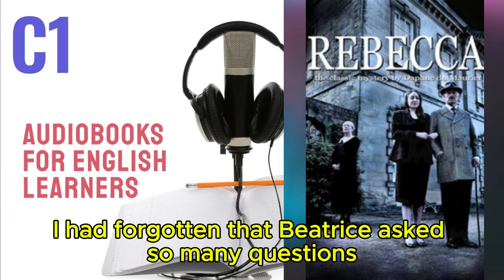Rebecca by Daphne Du Maurier - Audiobook for English Learners (C1 Advanced Level)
🎧 Rebecca - Audiobook for English Learners (C1 Advanced Level) 🎧

Welcome to our C1 Advanced Audiobooks playlist! Immerse yourself in "Rebecca", an audiobook crafted for C1 level English learners. This story is designed to refine your comprehension and elevate your vocabulary to advanced levels.

About this Audiobook:

Summary: A young woman who is serving to a rich American Madame, going with her on the Cote d’Azur and accidentally meets there a British aristocrat named Maximilian de Winter. He is the owner of amazingly beautiful estate Manderley. After a brief romance, she agrees to marry him. They return to Manderley together. Almost immediately, the bride realizes how difficult it will be to erase the memory of her husband’s image of his ex-wife, Rebecca. She died about a year ago, sailing on a yacht. Rebecca is rumoured to be not only has outstanding beauty, but also was an excellent hostess, who was able to stay in the community, went sailing on a yacht and was completely perfect. New wife suffers from her own embarrassment, shyness, inability to meet people and afraid of the servants that compares it with the previous mistress.

Content: Intricate narrative with sophisticated vocabulary and complex sentence structures, ideal for advanced learners.

Why You Should Listen:

Engage with a Thought-Provoking Story: Delve into a narrative that challenges your understanding and encourages critical thinking, perfect for pushing your English proficiency to new heights.
Expand Your Advanced Vocabulary: Encounter a wide range of complex words and phrases, enhancing your linguistic skills.
Refine Listening Comprehension: Navigate through detailed and nuanced content, aimed at improving your fluency and comprehension at an advanced level.
Tips for Using This Audiobook:

Listen Actively: Pay close attention to how intricate ideas and emotions are conveyed, sharpening your analytical listening skills.
Practice Complex Vocabulary: Note down unfamiliar words and phrases, and incorporate them into your writing or speaking practice to solidify learning.
Reflect on the Themes: Consider discussing the story’s themes, characters, and messages to deepen your understanding and practice sophisticated language use.